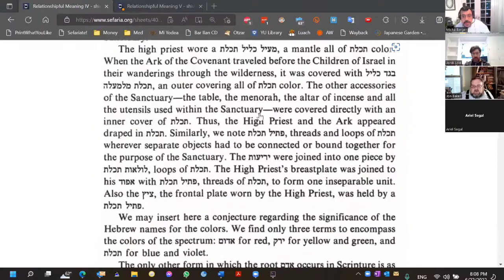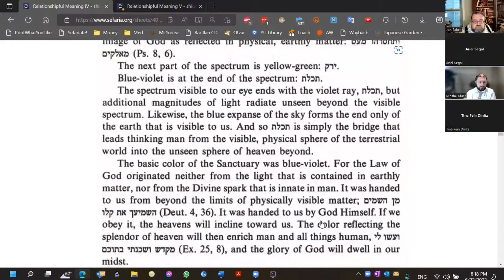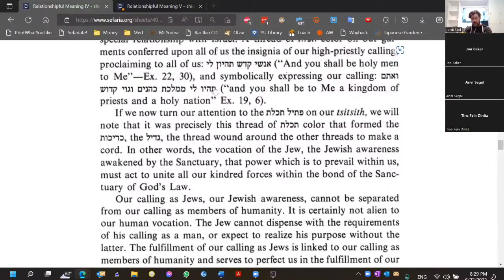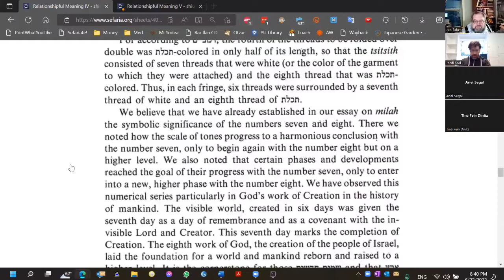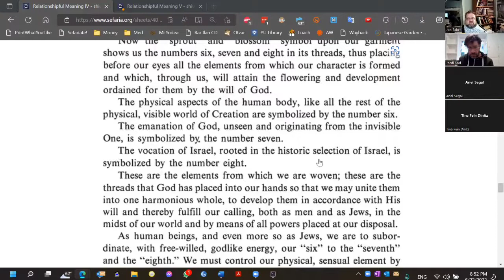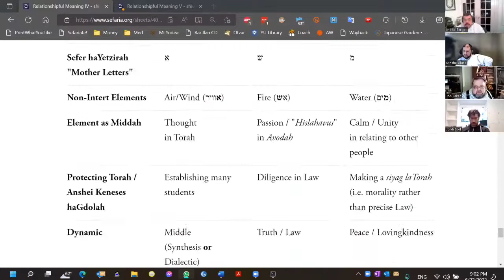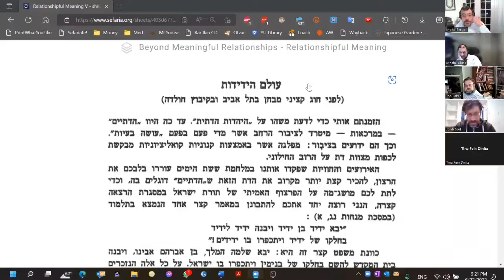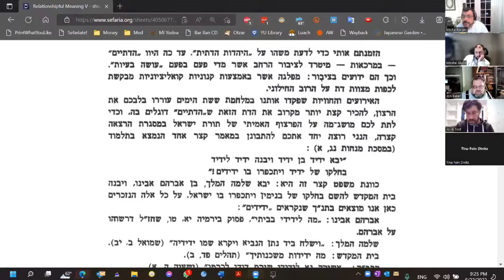Relationshipful Meaning #13 - Rav SR Hirsch on Tzitzis